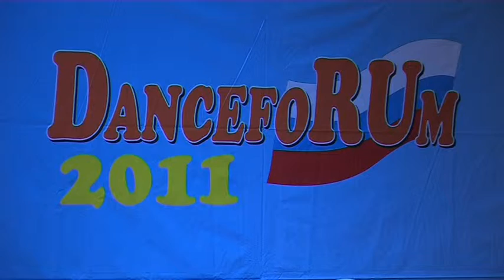DancefoRUm 2011 дансфорум 2011, сеньоры 2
DancefoRUm 2011 Татьяна Шемякина